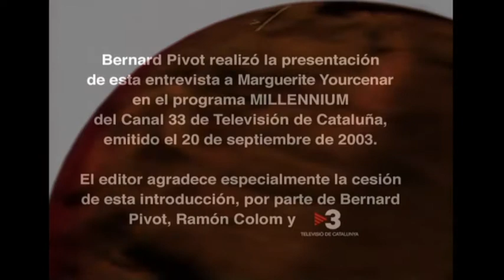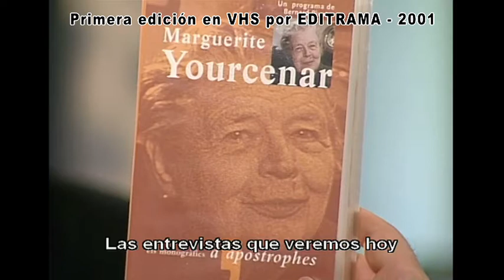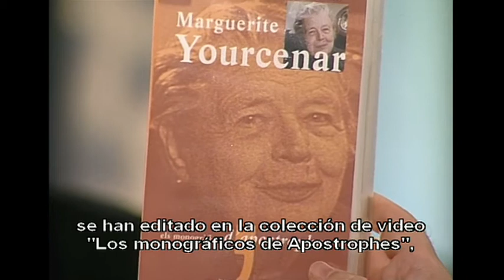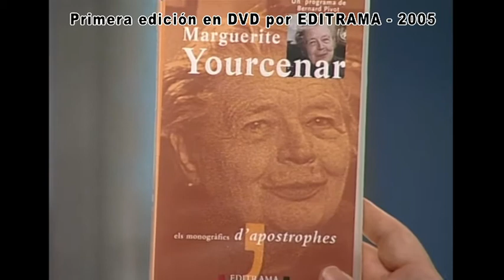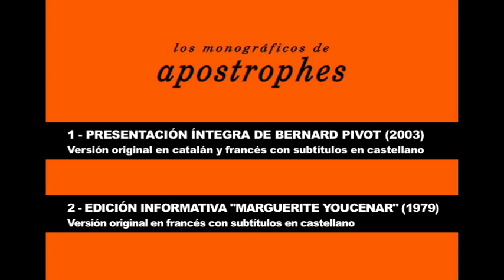BERNARD PIVOT presenta a MARGUERITE YOURCENAR en "Los monográficos de APOSTROPHES" (2ª versión)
Gonzalo Herralde coordinó la presencia de BERNARD PIVOT en 2003 para presentar, en el programa MILLENIUM de Ramón Colom, los 5 programas de "los monográficos de Apostrophes". Unos excepcionales vídeos en los que explica con un gran sentido del humor sus puntos de vista sobre los personajes y las incidencias en la grabación de los  programas.

En esta ocasión presenta a Marguerite Yourcenar en 2003, a lo que sigue la edición informativa del Apostrophe con Marguerite Yourcenar... Es el primer programa que se emitió en Canal 33, y Pivot hace reflexiones generales sobre los 5 programas

La autora de "Memorias de Adriano" y de "Opus nigrum", uno de los personajes públicos franceses más esquivos y celosos de su
intimidad, recibió a Bernard Pivot en su refugio norteamericano
de Mont Desert.

Duració total de Apostrophes: 70 min.
Color 1979
Versión original en francés con subtítulos en castellano

EDITRAMA editó el programa de la colección "los monográficos de APOSTROPHES", primero en VHS y posteriormente en DVD.

Actualmente los derechos del programa de Marguerite Yourcenar pertenecen al INA ( Institut National de l'Audiovisuel) y los de la presentación de Bernard Pivot a EDITRAMA.

EDITRAMA mantiene la propiedad del subtitulado.